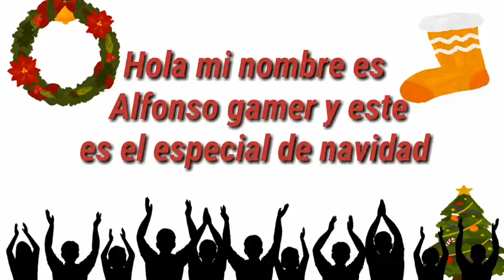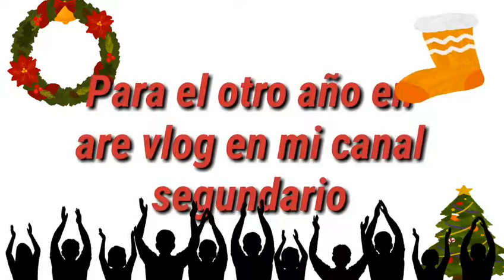Especial de navidad 🎄🎁🎁